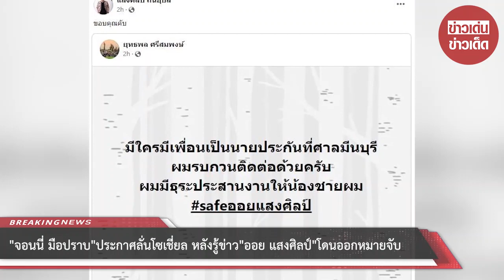“จอนนี่ มือปราบ” พร้อมช่วยเหลือเต็มที่ หลังรู้ข่าว “ออย แสงศิลป์” โดนออกหมายจับ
ล่าสุดนั้นได้มีความช่วยเหลือจาก จอนนี่ มือปราบ ที่ได้โพสต์ถึง ออย เเสงศิลป์ ด้วยข้อความว่า

มีใครมีเพื่อนเป็นนายประกันที่ศาลมีนบุรี
ผมรบกวนติดต่อด้วยครับ
ผมมีธุระประสานงานให้น้องชายผม

   ก่อนหน้านี้ทางเพจ"คนลูกทุ่ง" เปิดเผยรายละเอียดว่า ออย แสงศิลป์ เคยมีการโพสต์เฟซบุ๊ค ทวงเงินค่าตัว ค่าการแสดงที่ผู้จัดงานติดค้างและไม่จ่ายค่าแสดง จนต้องมีการโพสต์ทวงแถมระบุชื่อ และรูปภาพของเสี่ยผู้จัดงานในโลกออนไลน์ ทำให้เสี่ยผู้จัดงานได้ดำเนินการฟ้องร้องดำเนินคดีฐานหมิ่นประมาททำให้เสื่อมเสียชื่อเสียง โดยทำการฟ้องที่ศาลจังหวัดมีนบุรี

   ด้านความเคลื่อนไหวล่าสุดของ ออย แสงศิลป์ ได้ออกมาโพสต์ข้อความหลังถูกศาลออกหมายจับ ว่า ขอบคุณที่สอบถามกันเข้ามาเป็นห่วงเรื่องนี้นะคับ

เดี๋ยวเร็วๆๆนี้คงได้รู้กันแน่นอน ตัวผมเองก็ไม่ใช่คนดังคนยิ่งใหญ่มาจากไหนแต่อยากให้มันอยู่ในความถูกต้องแน่นั้นเเละคับ ทางนักข่าวเดี๋ยวผมให้ข่าวเพิ่มเติมนะครับวันนี้ผมติดงานมาร้องเพลงอยู่ขอบคุณครับผม งานนี้ผมสู้อยู่เเล้วครับ เเน่นอน สิ่งที่ผิดก็ยอมรับเรื่องอื่นว่ากันไป

  สำหรับ  ออย แสงศิลป์ เจ้าของฉายา “ราชารถแห่ขวัญใจชาวอีสาน”สร้างชื่อโด่งดังจากเพลง “ภาวะแทรกซ้อน”ตั้งเเต่เมื่อปี2017 ปัจจุบันยอดวิว ทะลุ300ล้านวิวเเล้ว โดยเป็นศิลปินสังกัดค่าย กีตาร์ เรคคอร์ด

00:00 - Intro
00:10 - News
01:00 - Minute